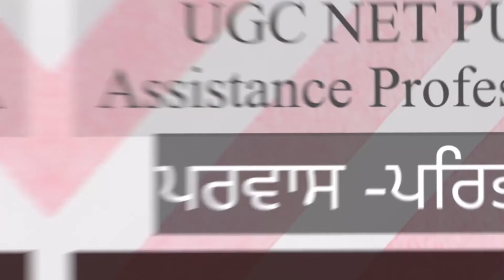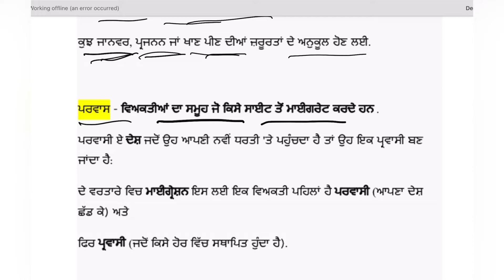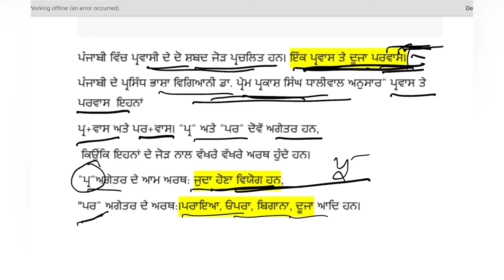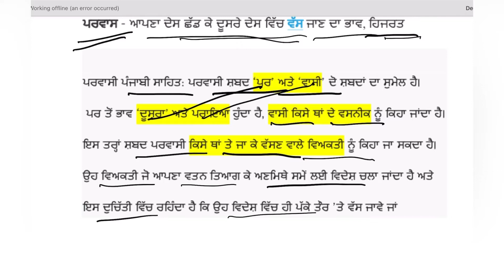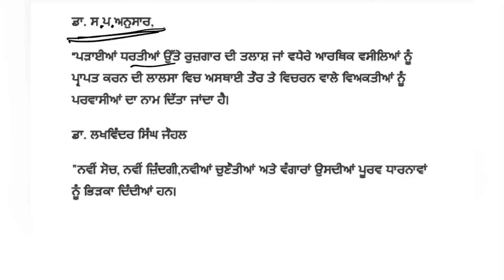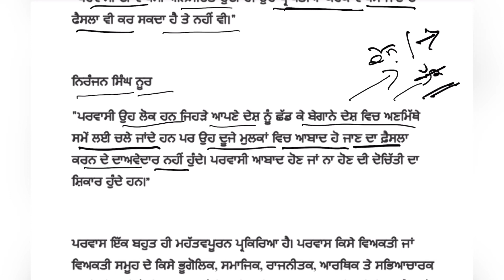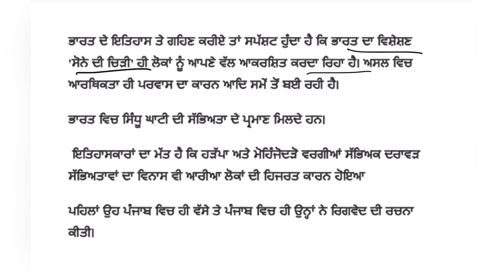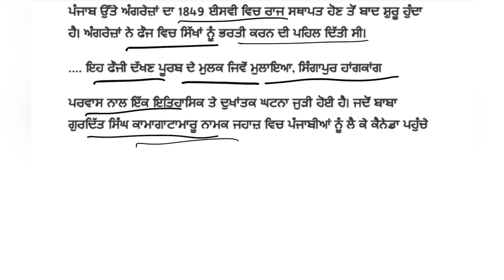UGC NET PUNJABI , Assistant Professor PUNJABI ਪਰਵਾਸ : ਪਰਿਭਾਸ਼ਾ ਤੇ ਸਰੂਪ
# MasterCadre
NET_PUNJABI UGC NET PUNJABI , Assistant Professor PUNJABI ਪਰਵਾਸ : ਪਰਿਭਾਸ਼ਾ ਤੇ ਸਰੂਪ